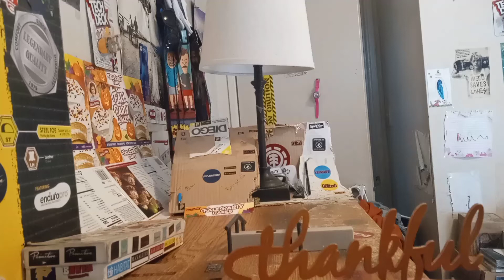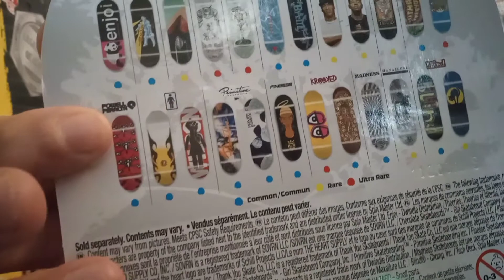...Happy Thanksgiving... 🦃 😊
I'm Having Fun TECH DECKING At My Park On This Thanksgiving Day 🦃 😊